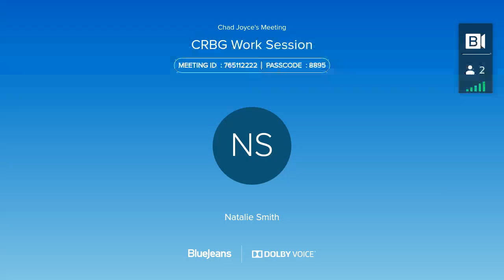COVID-19 County Relief Block Grant Work Session, Thursday, September 10, 2020, part 2